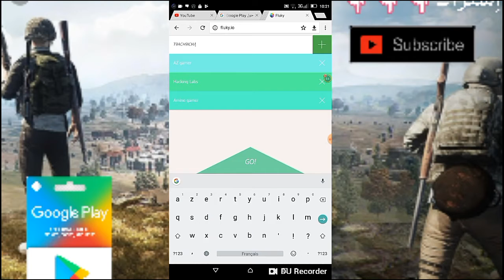من الفائز / كرت كوكل بلاي بلاش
إذا قرأت الوصف فاعلم أني متشكر لك على مشاهدة المقطع وأتمنى منك أن تشترك في القناة لأني قد تعبت على هذه قناة وشكرا